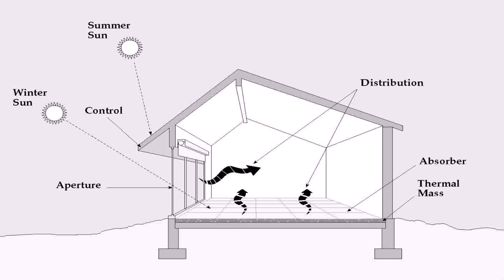Small Barrier Free House Plans - Gif Maker DaddyGif.com (see description)